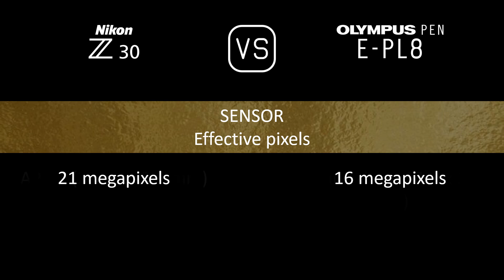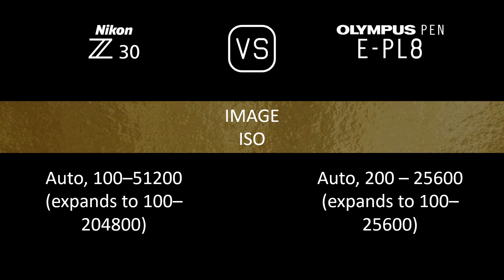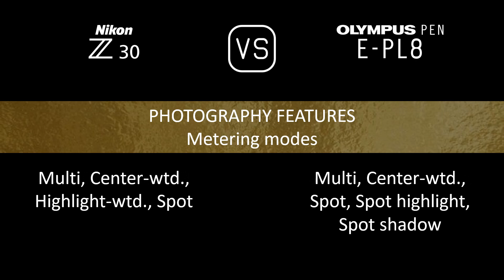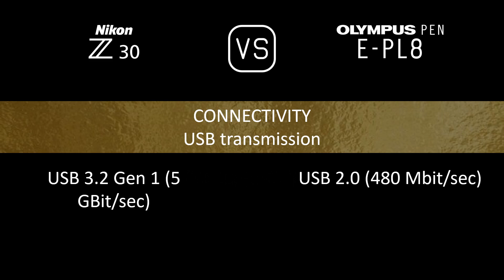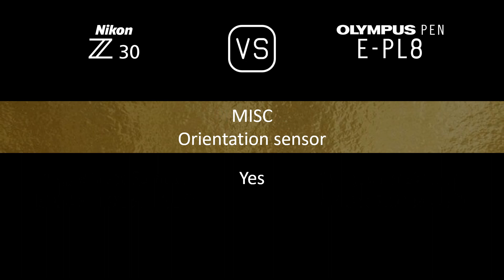Nikon Z30 vs. Olympus PEN E-PL8: A Comparison of Specifications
This video overviews the Nikon Z30 and the Olympus PEN E-PL8 in a parallel comparison of specifications.

00:24 LAUNCH
00:32 BODY
00:41 SENSOR
01:05 IMAGE
01:21 OPTICS & FOCUS
01:50 SCREEN
02:10 PHOTOGRAPHY FEATURES
03:11 VIDEOGRAPHY FEATURES
03:27 STORAGE
03:31 CONNECTIVITY
03:59 PHYSICAL
04:20 MISC